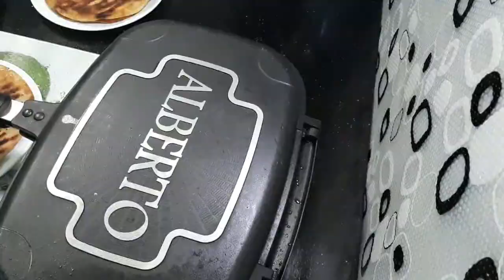الحوواشى فى عشر دقايق وبدون فرن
المقادير :
_ خبز التورتيلا + جبنه موتزريلا
_ نصف كيلو لحم مفروم
_ بصله مبشوره ونعصرها من الميه
_ حبه طماطم بدون بذر أو عصاره مقطعه مكعبات صغيره
_ نصف حبه فلفل أخضر مكعبات صغيرة
_ ٢ فص ثوم مفروم ناعم
_ التوابل ؛ م ك من الملح،  البهارات المشكله + م ص من الفلفل الأسود + رشه من القرفه ، السماق .
_كزبره +جوز الطيب (حسب الرغبه)

اتمنى الفيديو ينال اعجابكم واتمنى تشرفوني ديما بالقناه بالضغط على زر الاشتراك وتفعيل الجرس ليصلكم كل جديد ان شاء الله ❤❤❤❤❤❤❤❤❤❤❤❤❤❤❤❤❤❤❤❤